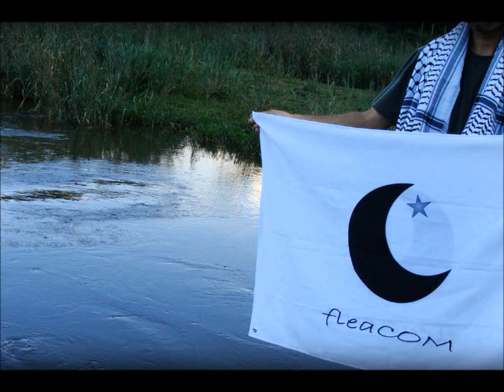Incrível briga de Canários-da-terra-verdadeiros pela fêmea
Briga de canários da terra verdadeiro verdadeiro MMA das aves